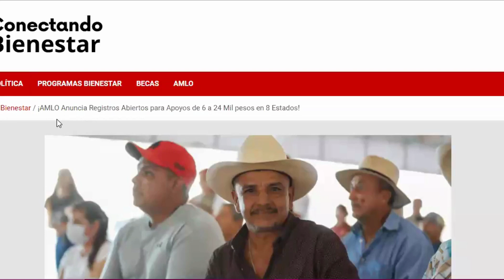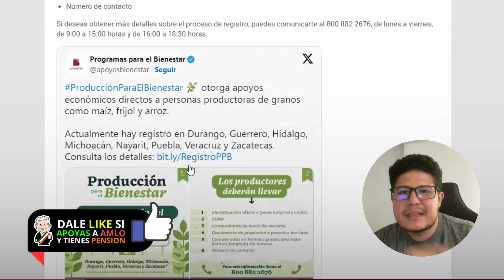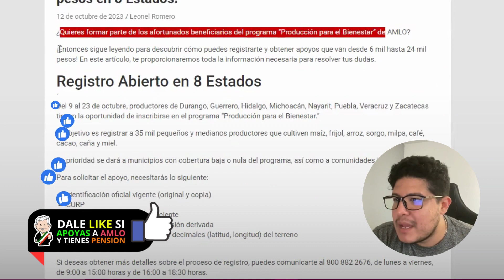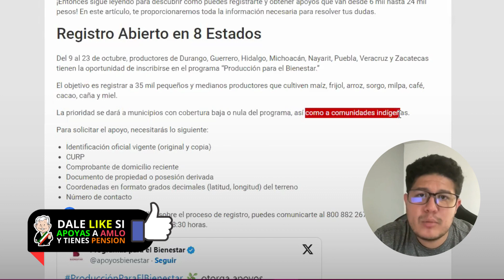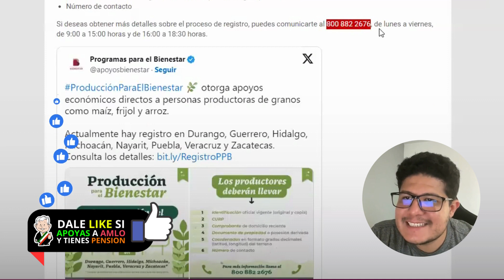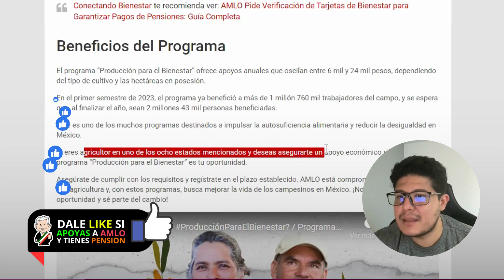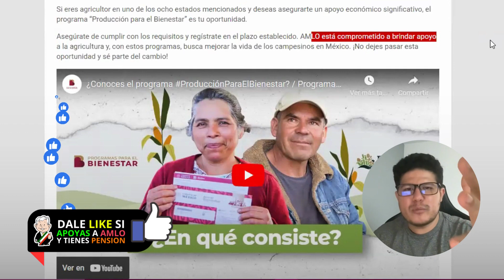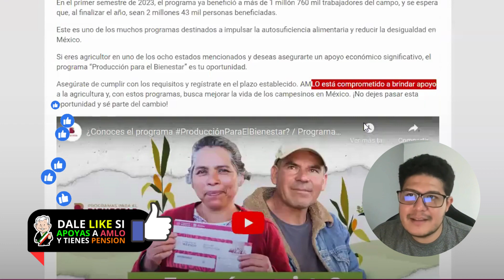¡Apoyos de AMLO de hasta 24 mil pesos! Regístrate Ahora 🆗✔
¡No te pierdas esta oportunidad única! AMLO está transformando la agricultura en México y brindando apoyos de hasta 24 mil pesos.

Descubre cómo registrarte y asegura tu lugar en esta revolución agrícola. No dejes que esta increíble oportunidad pase de largo.

Te puede interesar: Pago + Aguinaldo FECHA EXACTA pensión IMSS ISSSTE y Bienestar 😱💥